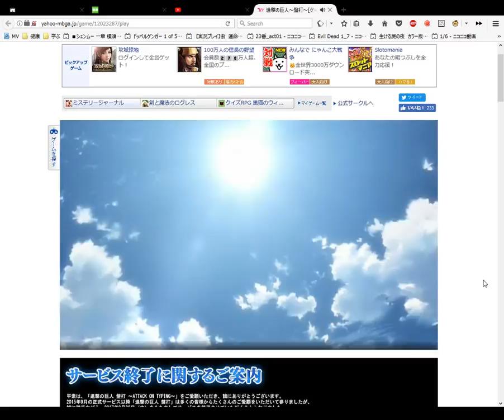Attack on Titan Card Opening Bronze 6